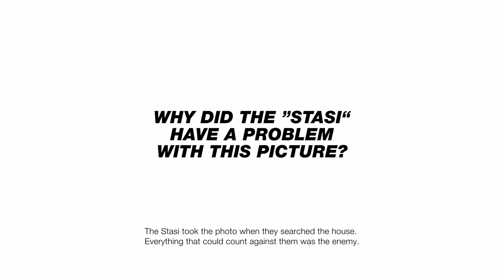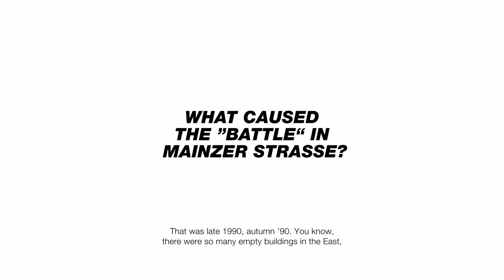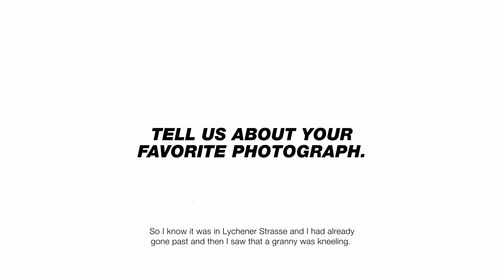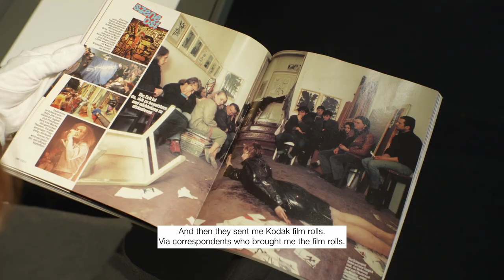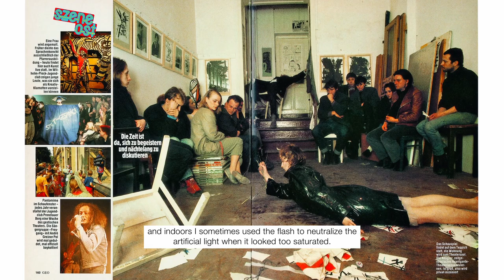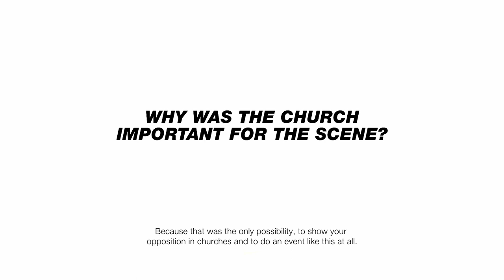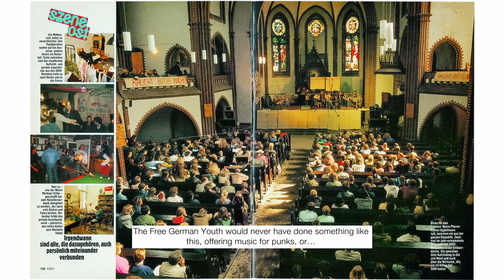C/O Berlin Asks . Harald Hauswald . Voll das Leben! RELOADED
C/O Berlin Asks im Gespräch mit dem Ostkreuz-Fotografen Harald Hauswald.

Entgegen dem vorherrschenden Bild des Westens über den Osten Deutschlands dominiert von SED und FDJ, Mauer und Stacheldraht, Aufmärschen und Militärparaden liefert Harald Hauswald eindringliche und einmalige Momentaufnahmen und Zeugnisse des sozialistischen Alltags, insbesondere der Entwicklung des Ostberliner Stadtraums und des Wirkens oppositioneller Gruppen, von Künstler*innen sowie verschiedenen Jugendkulturen. Seine Fotografien in Schwarz-Weiß sind ein stetiges Wechselspiel zwischen faszinierter, humorvoller Annäherung sowie kühler Distanz und satirischer Schärfe.

Die Ausstellung wurde von Felix Hoffmann (C/O Berlin) in Zusammenarbeit mit Ute Mahler und Laura Benz (Ostkreuz) kuratiert. Sie wird begleitet von einer Publikation im Steidl Verlag.

C/O Berlin Asks in conversation with the Ostkreuz-photographer Harald Hauswald.

In contrast to the West’s prevalent images of the GDR as a country defined by the socialist state and the Free German Youth organization, by the Berlin Wall and barbed wire, by marches and military parades, Hauswald’s photographs offer unique and revealing insight into everyday socialist life, showing the evolving cityscape of East Berlin and the activities of opposition groups, artists, and youth subcultures. His black-and-white photographs alternate between an enchanted, playful intimacy and a sharply satirical, dispassionate gaze.

The exhibition is curated by Felix Hoffmann (C/O Berlin) in cooperation with Ute Mahler and Laura Benz (Ostkreuz). A catalogue published by Steidl Verlag accompanies the exhibition.